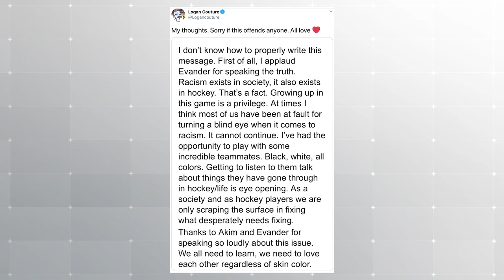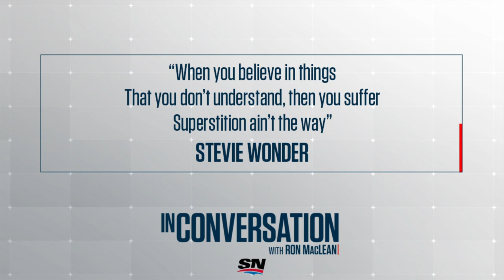The Hockey Diversity Alliance: Akim Aliu & Matt Dumba Discuss Their Newly Formed Alliance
Akim Aliu and Matt Dumba are In Conversation with Ron MacLean. They discuss the formation of the Hockey Diversity Alliance, the recent impactful moments with friends and what they are learning from Colin Kaepernick.